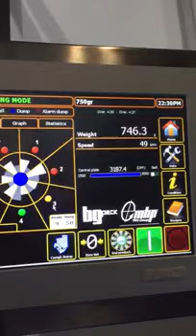Emrich Packaging Machinery - PFM Vetta VFFS Twin Line - 750gm Almonds